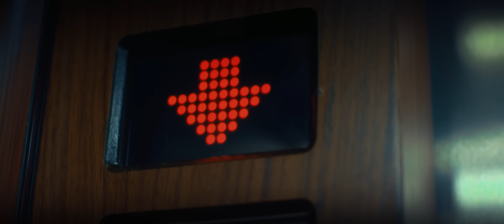Shohruhxon - Gulim | Шохрххон - Гулим